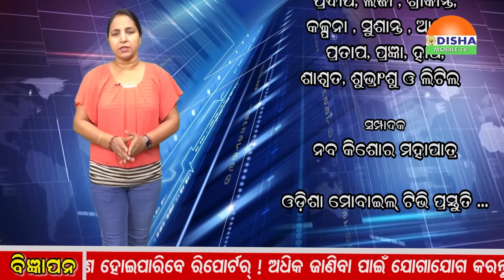Special News..ଖଣି ଲୁଟରୁ ମୋବାଇଲ୍‌ ବଣ୍ଟା.. ବିଜେଡି ଗଳାରେ ହେଲା କଣ୍ଟା...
Special News..ପାଖେଇ ଆସିଲା ନିର୍ବାଚନ । ନିର୍ବାଚନରେ ନେତାଙ୍କ ବୋଲ କରିବାକୁ ଗଠନ ହୋଇଛି ଯୁବ ବାହୀନି । ଯୁବ ବାହୀନି ଯୋଗାଡିବେ ଭୋଟ । ସରକାରୀ ମାଲରେ ଦଳୀୟ ସେବା । ବିଜୁ ଯୁବ ବାହୀନିଙ୍କୁ ବଣ୍ଟା ଯିବ ମୋବାଇଲ୍ । ଦାୟୀତ୍ୱ ମିଳିଛି ତ୍ରୀବେଣୀକୁ । ତ୍ରୀବେଣୀ ଆର୍ଥ ମୁଭରର୍ସ ଖଣି ଲୁଟର ମୁଖ୍ୟ କାର୍ପଟଦାର ।